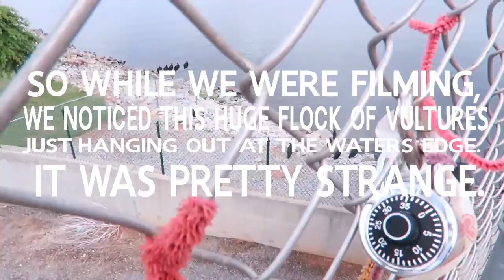This Misfit Life - Lock Bridges, Vultures and the Lake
So happy to be creating my first vlog for this channel!  I wanted a fun way to keep memories and also share with you all the antics that go behind the scenes of filming for this channel - hence This Misfit Life was born!  Join us today on our journey to the Lake and our thoughts as we see tons of vultures.  Yeah, pretty strange stuff.

Thanks Everyone for Making this channel AWESOME! :D